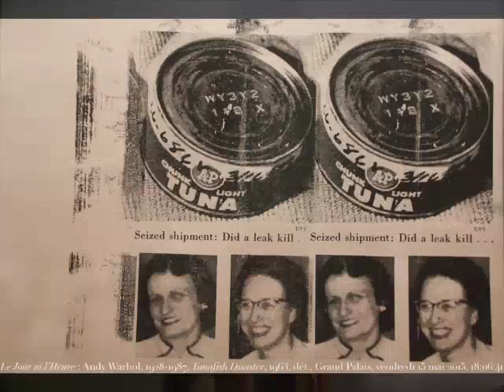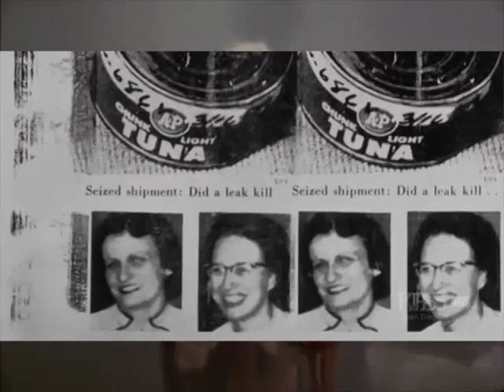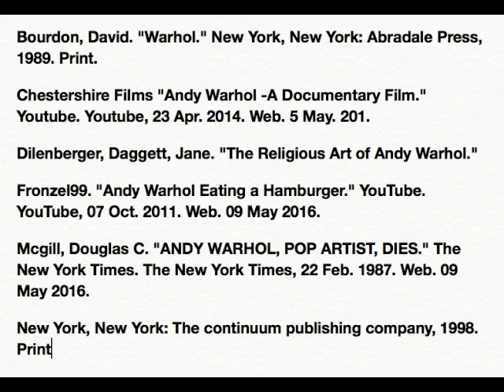Cuesta Art Video: Andy Warhol